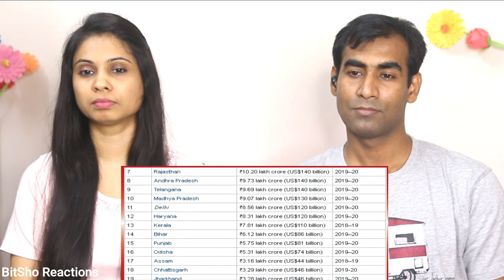Bangladeshi Reaction To How Maharastra Became the RICHEST State in India कैसे महाराष्ट्र अमीर बन गया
Hey Friends, Here is our Reaction to How Maharastra Became the RICHEST State in India || कैसे महाराष्ट्र अमीर बन गया